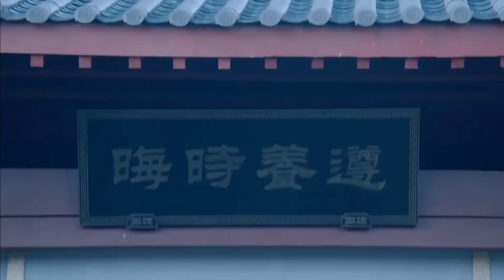TRU TIÊN THANH VÂN CHÍ Tập 26 | Siêu Phẩm Cổ Trang Tiên Hiệp| Triệu Lệ Dĩnh, Lý Dịch Phong, Dương Tử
➥ Đạo diễn:   Chu Nhuệ Bân, Lưu Quốc Huy, Chu Viễn Châu, Chu Thiếu Kiệt
➥ Diễn viên:   Triệu Lệ Dĩnh, Lý Dịch Phong, Dương Tử, Thành Nghị, Lưu Học Nghĩa, Tần Tuấn Kiệt, Mao Tử Tuấn, Đường Nghệ Hân, Vương Nguyên, Vương Tuấn Khải, Dịch Dương Thiên Tỷ, Nhậm Gia Luân
➥ TRU TIÊN THANH VÂN CHÍ kể về Cậu bé Trương Tiểu Phàm xuất thân từ Thảo Miếu thôn, vì cứu giúp Phổ Trí thần tăng của Thiên Âm tự mà toàn thôn gặp họa diệt vong. Trương Tiểu Phàm mồ côi cùng người bạn Lâm Kinh Vũ đầu nhập Thanh Vân môn. Lâm Kinh Vũ thuộc Long Thủ phong do Thương Tùng đạo nhân quản lý, còn Trương Tiểu Phàm phân về Đại Trúc phong do Điền Bất Dịch quản lý. Tiểu Phàm trong người mang Phệ Huyết châu là vật mang tà khí cực lớn, đêm ngày bị dày vò tâm trí. Tại đỉnh Đại Trúc, Tiểu Phàm ngày ngày vui vẻ nấu cơm, không ngờ vô tình lại bắt được thần khí luyện huyết Phệ Hồn, còn thầm mến cô bé hoạt bát đáng yêu Điền Linh Nhi. 5 năm sau, Tiểu Phàm tham dự đại hội tỷ võ 7 chi phái của Thanh Vân môn, quen biết đồng môn Lục Tuyết kỳ và Tằng thư thư, tài nghệ trấn áp quần hùng, vào đến vòng tứ kết (tứ cường). Sau đó Tiểu Phàm cùng Tuyết Kỳ xuống núi, gặp gỡ Quỷ vương tông Bích Dao, thiếu nữ Tiểu Hoàn, ...Quay về Thanh Vân môn, chưởng môn Thanh Vân môn Đạo Huyền nghi ngờ thân phận thật sự của Tiểu Phàm. Tuyết Kỳ vì muốn bảo vệ Tiểu Phàm, giúp anh giải oan nên đã rời khỏi Thanh Vân môn, Bích Dao cũng vì Tiểu Phàm mà chống lại Tru tiên kiếm... 10 năm sau, giang hồ loạn lạc, không còn nữa một Trương Tiểu Phàm bình dị tự ti, thay vào đó là Phó tông chủ Quỷ vương tông Quỷ Lệ, biểu hiện lạnh lùng vô tình, tài nghệ cực cao, giang hồ gọi tên Huyết công tử, cùng Diệu công tử Kim Bình Nhi của Hợp Hoan phái và Độc công tử Tần Vô Viêm của Vạn Độc môn xưng danh Ma giáo tam công tử. Từ lúc Tru tiên kiếm hạ, Bích Dao chìm trong hôn mê không tỉnh, Quỷ Lệ ôm tâm niệm duy nhất là cứu tỉnh Bích Dao...